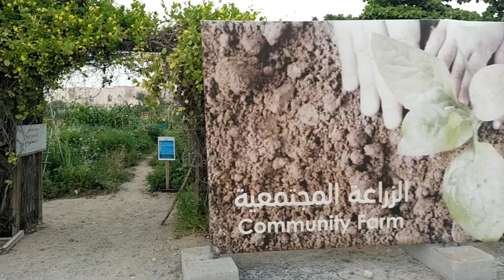Farming in Sand :Community farm in dubai UAE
Community farms are part of the solution. They can help address some of these challenges.

A community farm is a multi-functional farm where the land is held "in trust" for community rather than owned privately. A community group or co-operative governs the land use agreements, and agricultural uses of the land are shared by a community of farmers. The primary focus of a community farm is local food production using sustainable agricultural practices.

People who want to farm sustainably on a small scale are investing in community farming. The Community Farms Program (CFP) brings landowners, farmers, and local communities together to form community farms.
Promote kashmiri language

How to embrace winter? An example from Turkey.